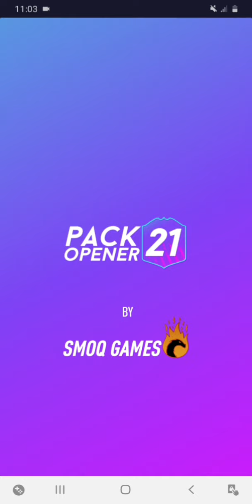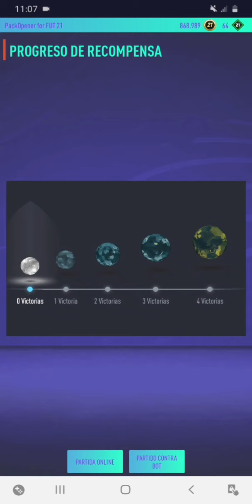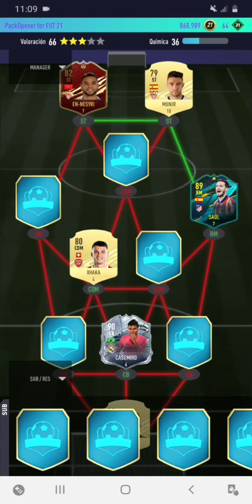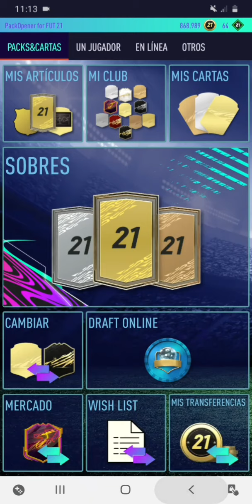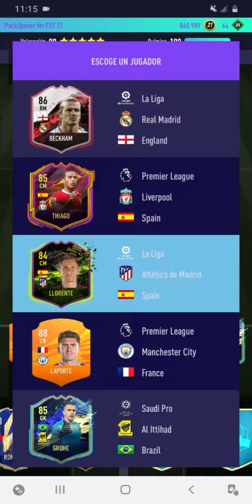INTENTO GANAR PERO SE ME PONE DIFÍCIL - FUT DRFT 21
Seguir me en Instagram:
Estoy en Instagram como @theozardofficial. Instala la aplicación para seguir mis fotos y vídeos.